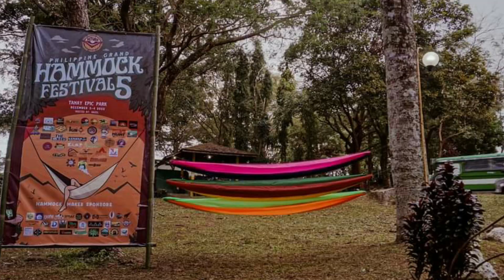sanay pag ibig nalang ang isipin...natural high....pilipinas grand hammock festival